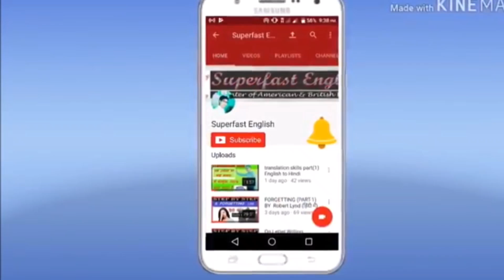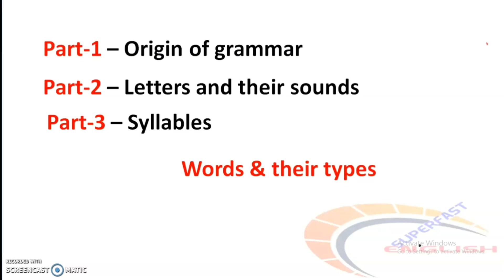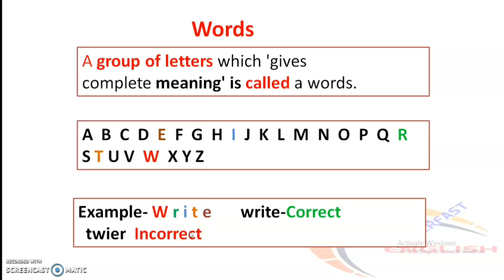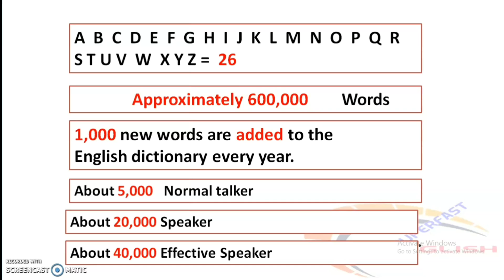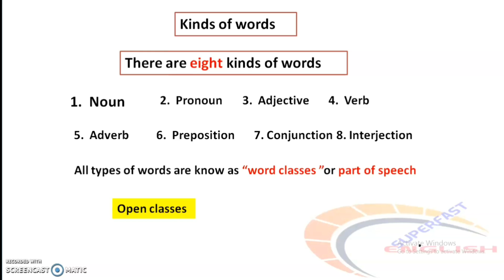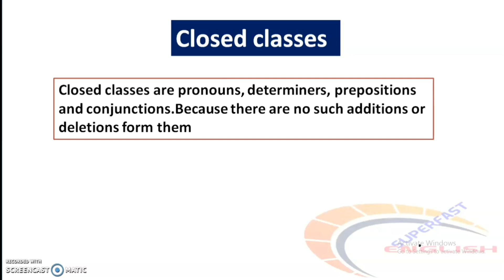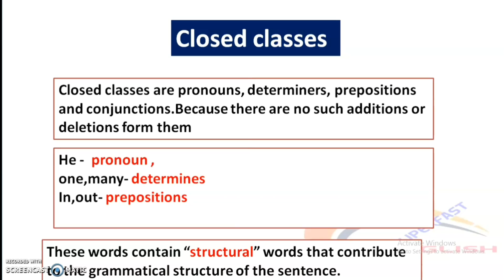What is Word | Types of word | English Grammar | Open classes and Closed classes | By- Ajay Sir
Dear students इस विडियो में मैंने  words के बारे बताया है words क्या होते है और कितने प्रकार के होते है open classes क्या होते और closed classes क्या होते है l अगर grammar सिखा रहे है तो जानना बेहद जरुरी है l